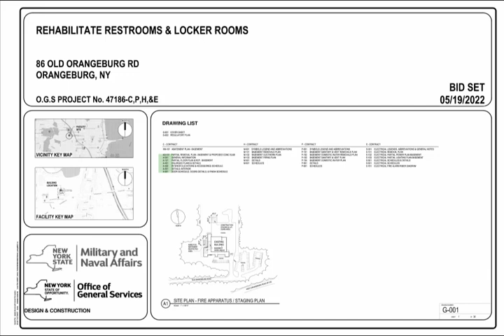OGS - Rehabilitate Restrooms & Locker Rooms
Authority: OGS
84 Old Orangeburg Rd, Orangeburg,